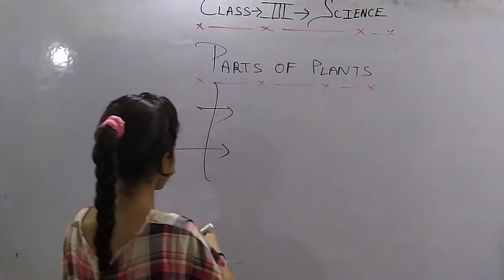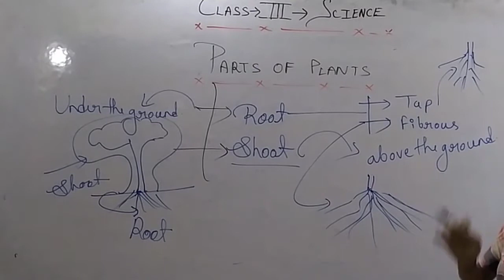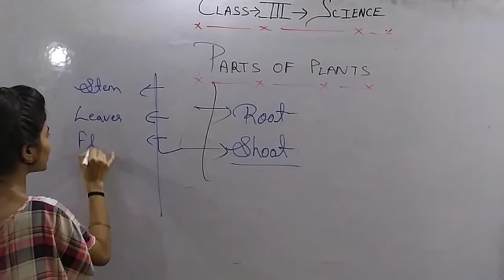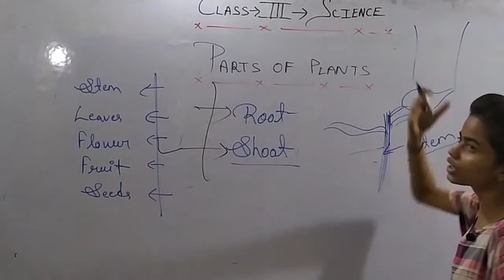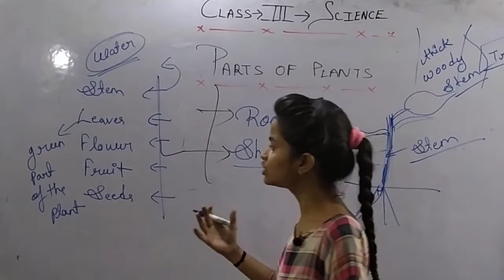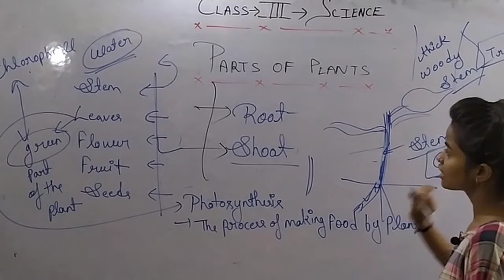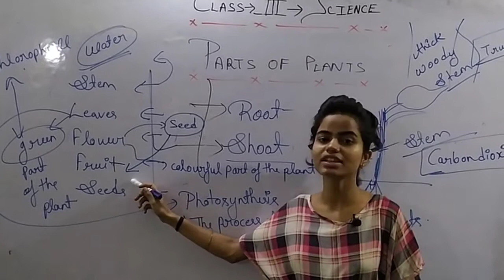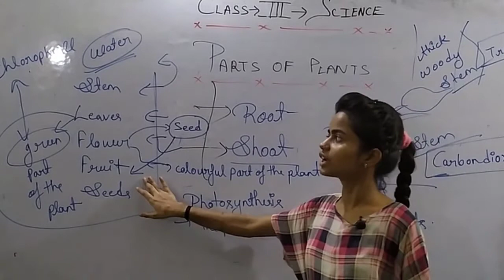Parts of Plant ( Science )